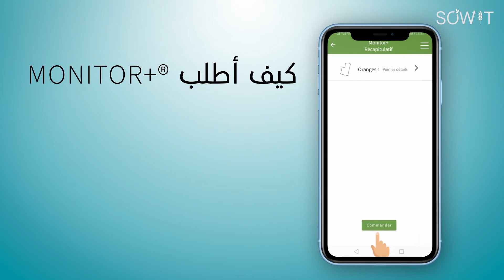Monitor+® الحلقة 5 | كيفية طلب